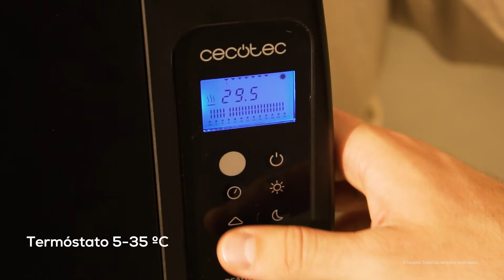Emissor térmico 800 / 1200 / 2000 / 2500 Thermal Black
Emissor térmico, ecrã LCD, comando à distância, temporizador programável, seleção de temperatura, cobertura de 8 m² e máxima segurança.